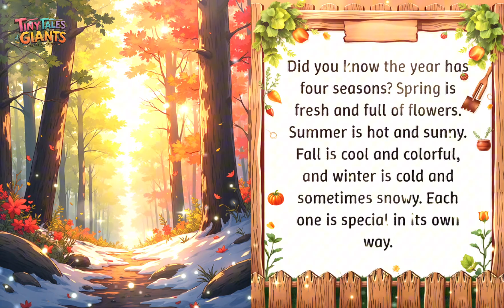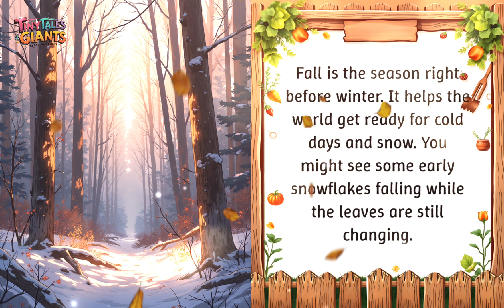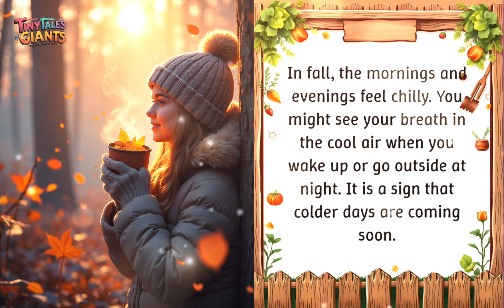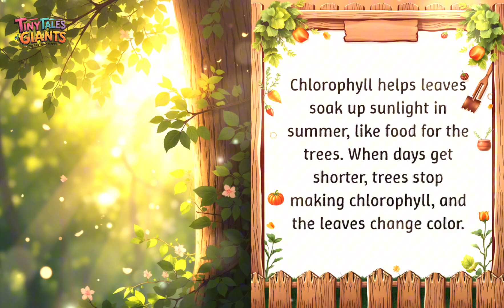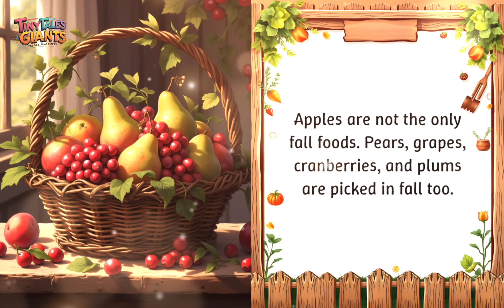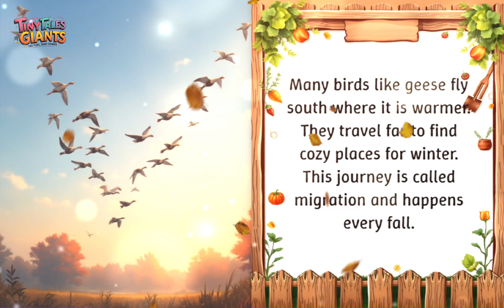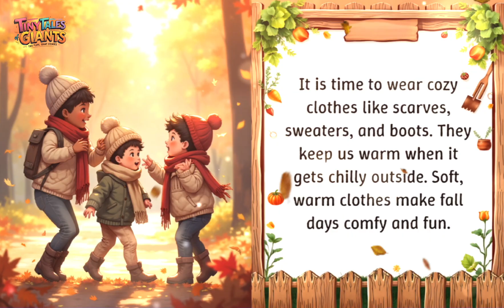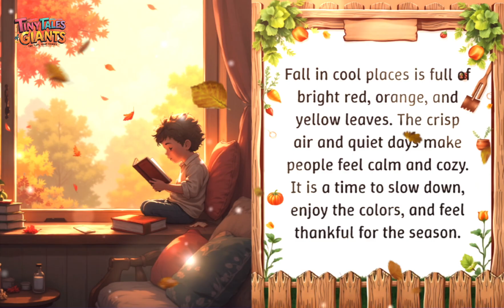Fall for Kids | Why Do Leaves Fall and Change Colors? | Autumn Facts | Science for Kids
Why do leaves change colors in fall? 🍁 As the days get shorter and the air turns cooler, trees stop making a green pigment called chlorophyll. This lets the bright reds, oranges, yellows, and even purples hidden in the leaves shine through! In this fun video, kids will explore why leaves fall, how animals get ready for winter, and all the exciting fall traditions like pumpkin picking, apple picking, and jumping in crunchy leaf piles. 🎃🍎

We’ll also learn about the fall equinox, Daylight Saving Time, and why some people call this season “fall” while others say “autumn.” 🦃👻 From tasty fall foods to Halloween, Thanksgiving, and cozy sweater days, fall is full of colors, fun, and surprises! 🧣🍂